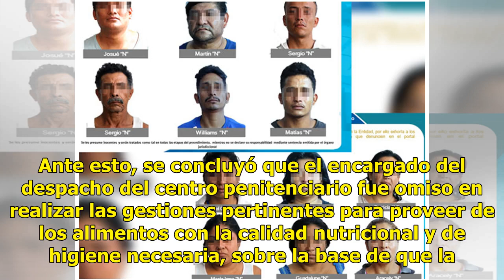Amparan a presos tras comprobarse que les daban comida podrida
Un juez federal amparó a cinco internos del Centro de Reinserción Social para Varones "Aguascalientes" para que se les proporcione alimento nutritivo, suficiente y de calidad, luego de que se comprobara que se violó su derecho humano a la alimentación. De acuerdo a la sentencia del juez Jaime Páez D...